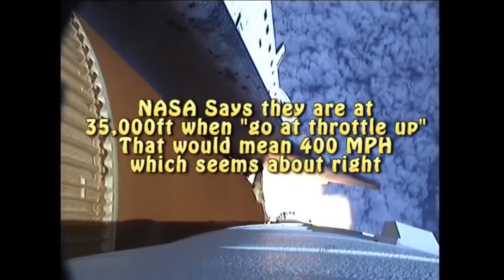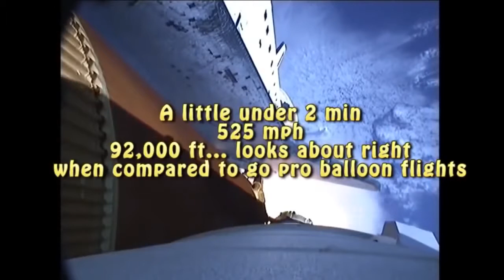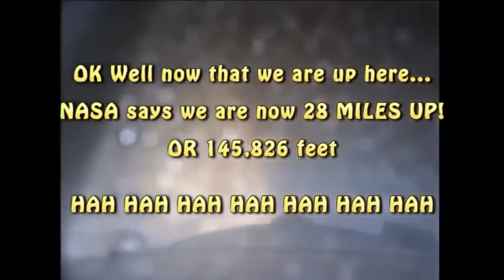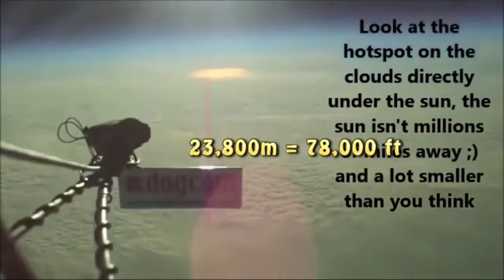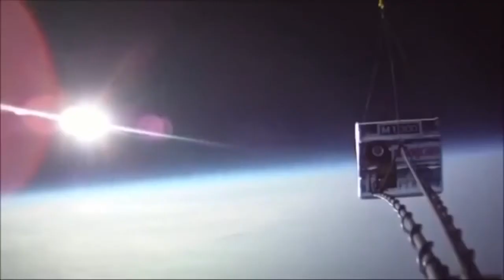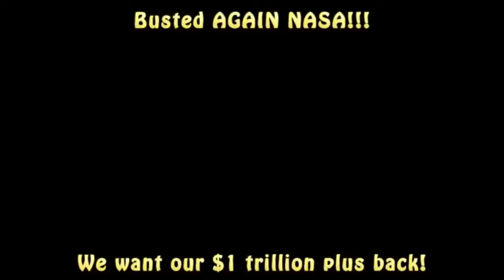NASA ROCKET AT 300,000 FEET REVEALS THE EDGE OF FLAT EARTH. SHOCKING!!!